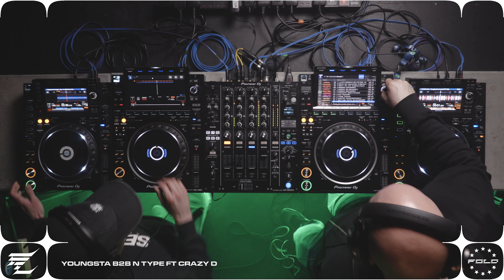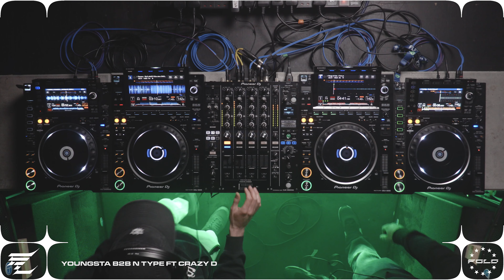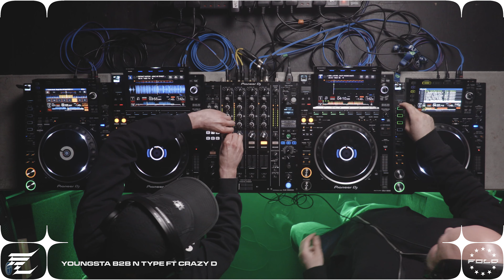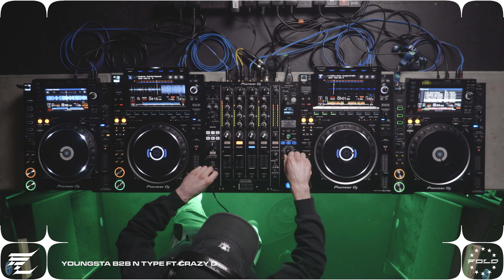Sentry vs Wheel & Deal // Youngsta & N Type ft Crazy D